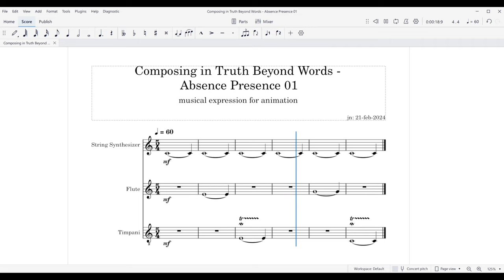ANIMATED TEXTURE Absence Presence 01 mixed